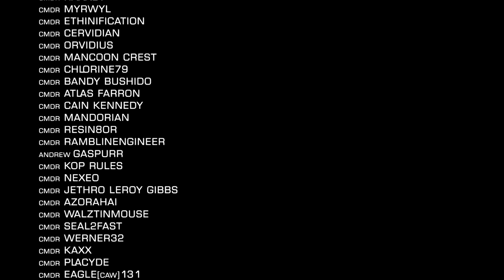Elite Dangerous Odyssey : Surface Settlement Raid | Gameplay Cinematic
Elite Dangerous Odyssey on-foot gameplay ... from a slightly more unusual perspective.

We deliberately picked a softer target and overwhelmed it with superior firepower.  The intention being for all engagements to be quick, snappy and efficient past the initial opening suppression of the exterior space.

This was additionally an exercise testing the newly improved Camera Suite for Elite Dangerous Odyssey.

The footage shown in this cinematic was taken from two separate runs through the same installation with the same 4 operatives on the ground plus a camera operator (CMDR Rheeney).

This video is a piece of Elite Dangerous entertainment and is not intended to be a tutorial on best practices, or tactics, or a demonstration of gameplay prowess. We very much hope you enjoy! o7